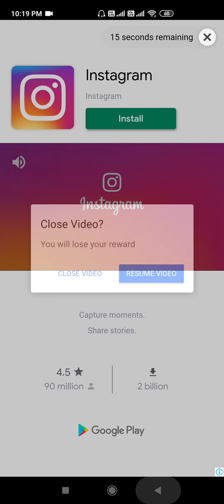Dust settle level 86